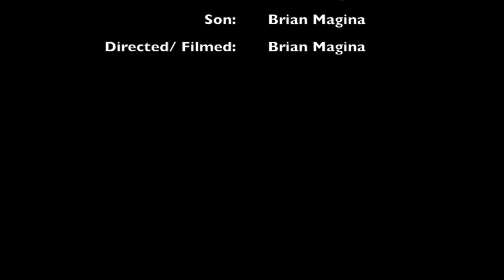Pai Battle w/ Alzheimers (2015)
Artur Alvaro Magina
12 de Agosto 1931- 20 de Novembre 2015
Descanso em paraíso Pai // Rest in paradise Dad